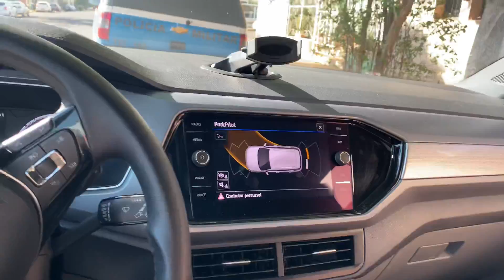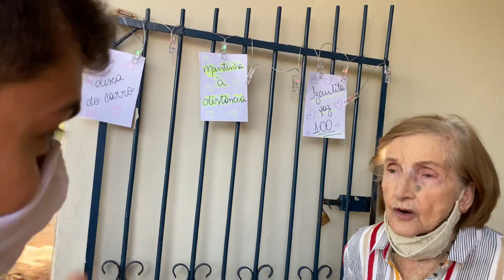ESSA INTIMIDADE EU NUNCA MOSTREI ANTES!!!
EU NUNCA MOSTREI ISSO ANTES PRA VOCÊS